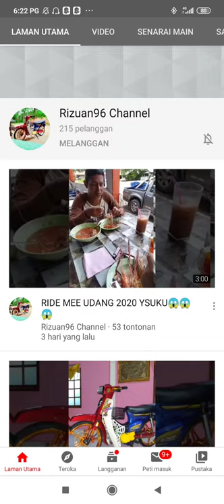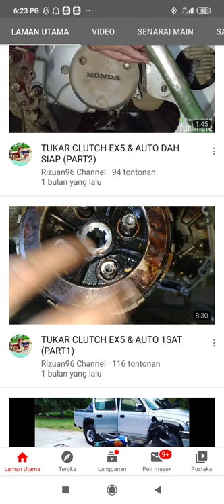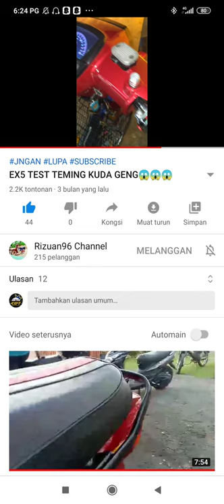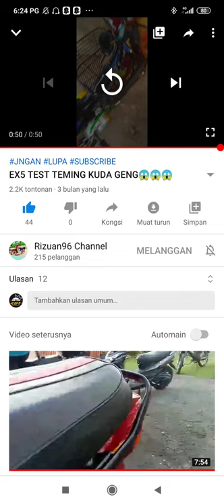EX5 PAYUNG BUNYI TAIMING KUDA | RIZUAN96 CHANNEL